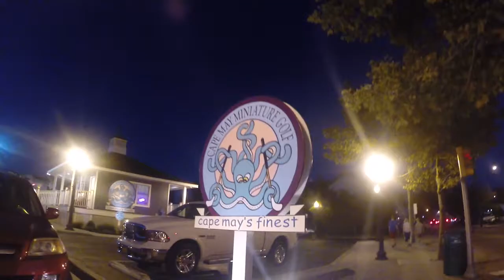The Real Jersey Shore- Cape May Edition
Been falling in love with Cape May for the past 20 summers. Finally able to dedicate a video to my favorite place!

Captured on a GoPro HERO+ Silver Edition
[We Are Young (Jersey Club) - Kyle Edwards, DJ Smallz 732]